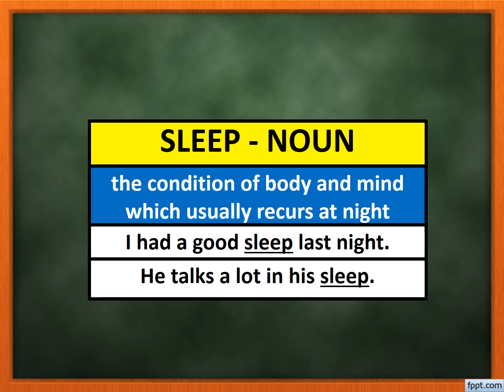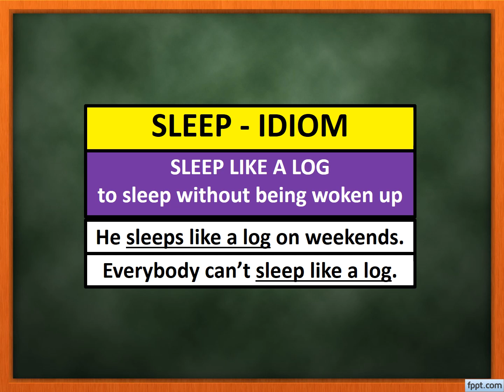Easy Vocabulary Building Trick - SLEEP | English Speaking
This self-learning video explains the usage of word "SLEEP" as noun and verb and in idioms or phrasal verbs.